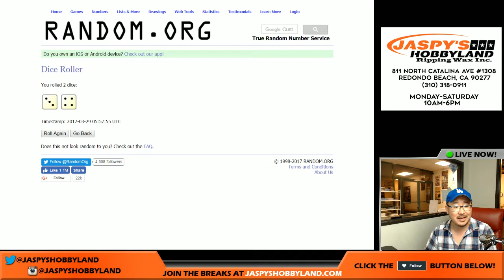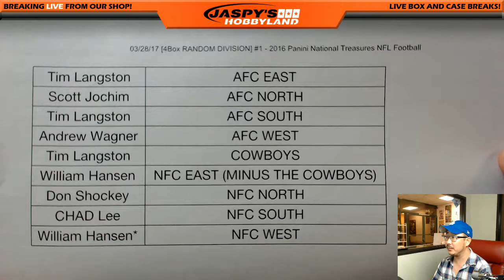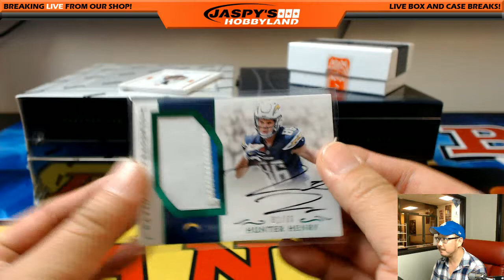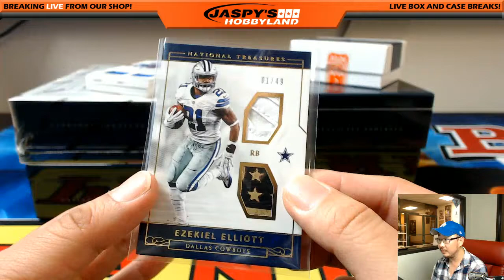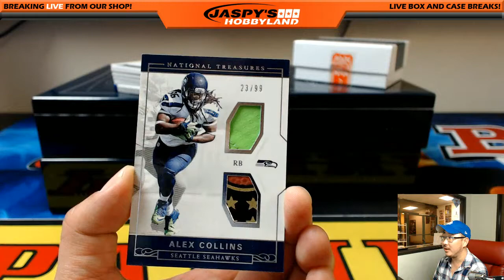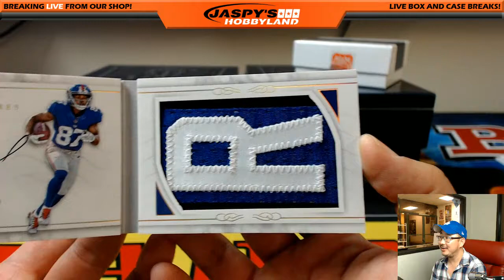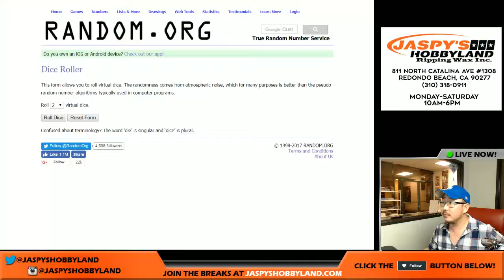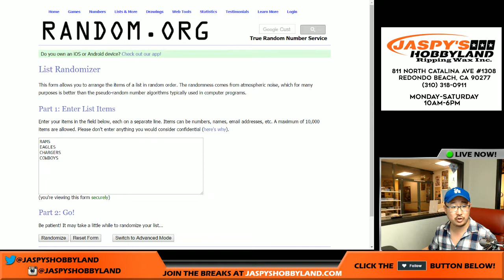03/28/17 [4Box RANDOM DIVISION] #1 - 2016 Panini National Treasures NFL Football